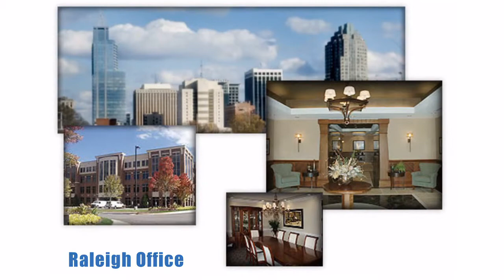Personal Injury Attorneys | Auto & Car Accident Lawyers - Nagle & Associates, P.A.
- The personal injury auto accident attorneys of Nagle & Associates in Winston Salem, Raleigh, Charlotte, Hickory, Greensboro, Wilmington, and Asheville North Carolina, are dedicated to client service in car and truck accident litigation.